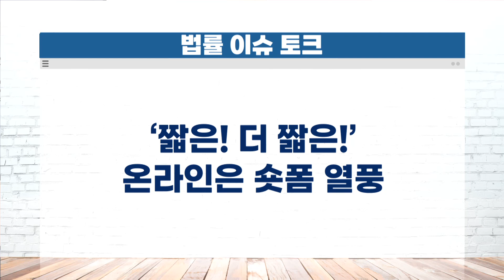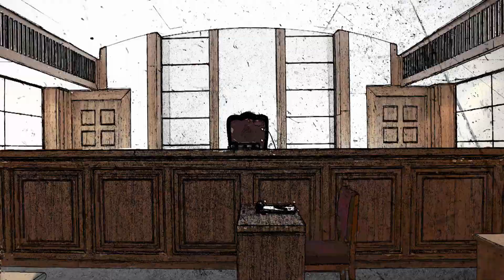'시간 순삭 당했다' 한 번 빠지면 헤어 나오기 힘든 '숏폼' / 법률방송 생생 법률쇼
출연:
김유리 MC